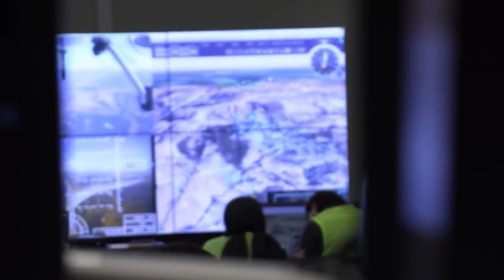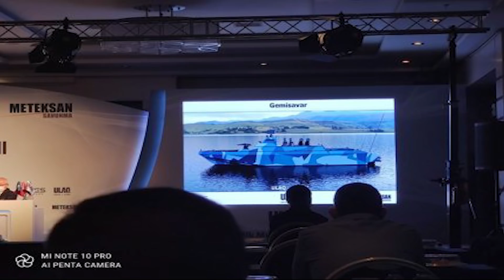Milli Silahlı İnsansız Deniz Aracı Geliyor! Destroyerlere Dalaşabilir Mi? ULAQ SİDA Yapabilecekleri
Bu videodaki konumuz Ulaq Silahlı İnsansız Deniz Aracı. İyi seyirler. ULAQ SİDA Mavi Vatan Muhafızı Ulaq AUSV SİDA Tüm özellikleri TCG Anadolu Akıncı Tiha Milli insansız araç Milli savunma sanayi haberleri TF 2000 İ sınıfı fırkateyn Doğu Akdeniz Yunanistan Türkiye Fransa Yunan Spiker Meteksan Ares Milli seyir füzesi Umtas Cirit Atmaca gemisavar